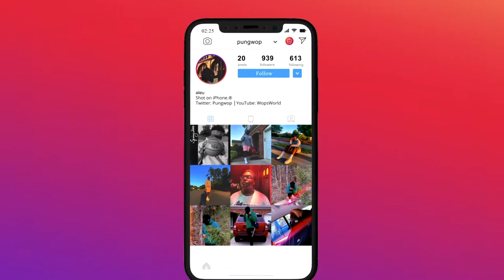THIS IS KENDRICK LAMAR COUSIN?!! BABY KEEM XXL 2020 FRESHMAN FREESTYLE (REACTION)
Ⅲ. Snapchat - @Uhhnathaniel
Hey, I'm a young YouTuber looking to bring my goofy, chill, funny peronsality to YouTube. I make videos on what I like and what my audience likes too! Pranks, Vlogs, Reactions and more can be found on this channel! If you enjoy my channel, be sure to share my videos and leave a like for more!

hey if you see this,
comment "pineapple" for me :)